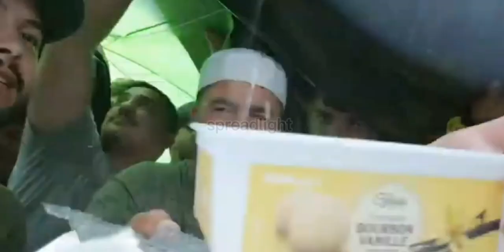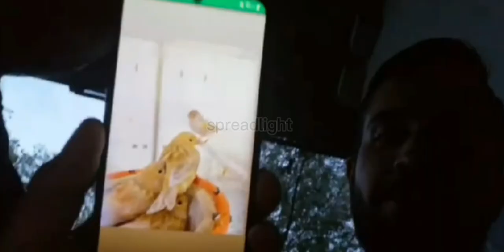Heavy Rain struggle, Mohamed Adam story time, Police under the bridge Peace Journey from UK to Mecca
tiktok compilation
queen maxima
Vodafone unlimited
banhoek mtb
Afghanistan war 2021
arynews live
tiktok islamic
tiktok takbeer
inspirational video
unusual videos
motivational video
trend
trending
viral video
unbelievable pilgrims
mashallah brother
subhanallah
subhanallah alhamdulillah
life journey
life journal
hajj pilgrimage journal
live journey
live journey by foot
epic journey
Ibadah haji
inspirational dad
dad journey
peace journey
uncle journey
heroic dad
proud dad
Happy journey